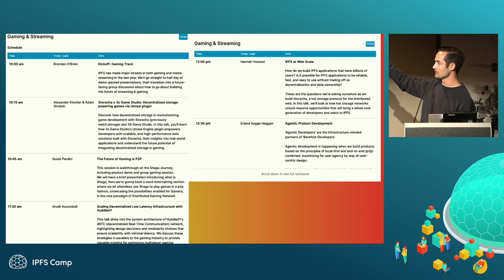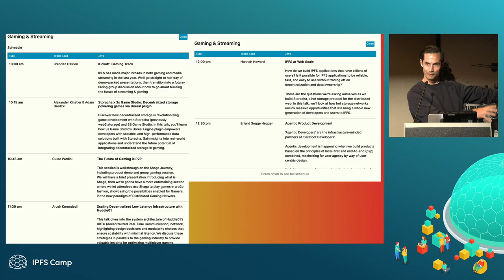Kickoff: Gaming Track - Brendan O'Brien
IPFS has made major inroads in both gaming and media streaming in the last year. We'll go straight to half day of demo-packed presentations, then transition into a future-facing group discussion about how to go about building the future of streaming & gaming